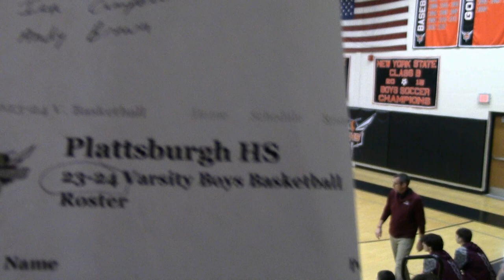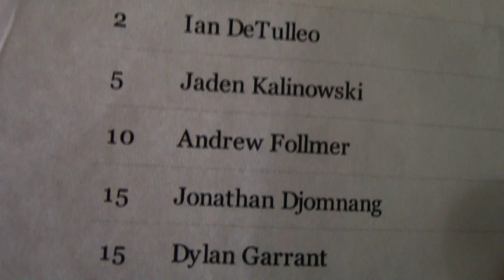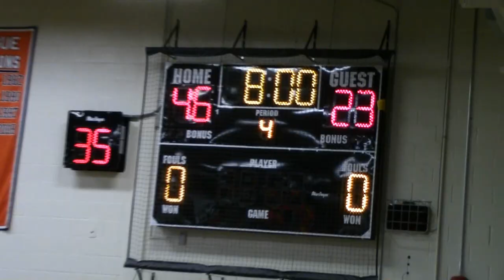NCCS - Plattsburgh Boys 1-5-24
PHS and the Cougars battle on the Hornet hardwoods, 2024